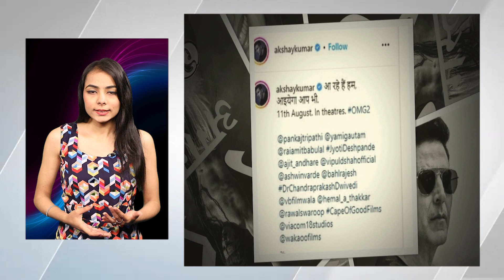तहलका मचाने को तैयार Akshay Kumar की OMG - 2, इस दिन सिनेमाघरों में देगी दस्तक